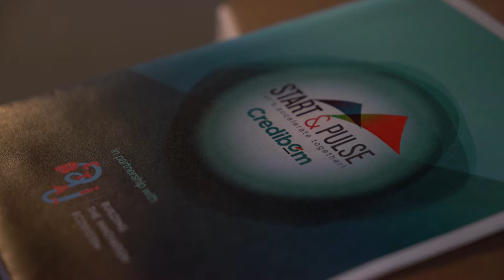Free Stock Footage